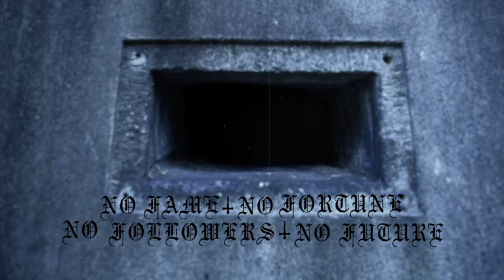Cryptic Wanderings "A Herald Of Atrocities" new album "You Shall Be There..."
Artist: CRYPTIC WANDERINGS
Song: "A Herald Of Atrocities"
Album "You Shall Be There..."
format(s): CD ltd to 500,  LP ltd to 300 w/ limited patch
Country: SPAIN

Where The Past Is Alive!

FOREVER PLAGUED RECORDS presents the debut album of Spain’s CRYPTIC WANDERINGS, entitled You Shall Be There… They have taken their own tormented style and laid together a darkened journey that gives praise to the old ways yet with more modern overtones. By no means a new band, as it is created out of the remnants of Amnion, CRYPTIC WANDERINGS continue the worship of old black metal. Drizzt of Spanish black metallers Empty is one of the main writers behind the band with member Santi of Ataraxy, as well. FOREVER PLAGUED will be presenting this on June 30th worldwide for the CD version, and LP later in the year to be announced.